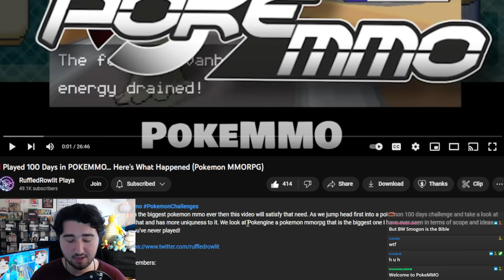PokeMMO Expert Reacts To "100 Days In PokeMMO"